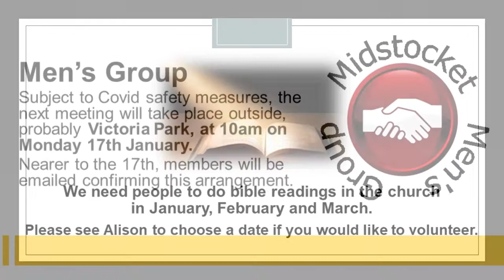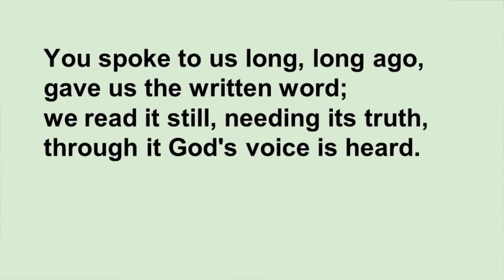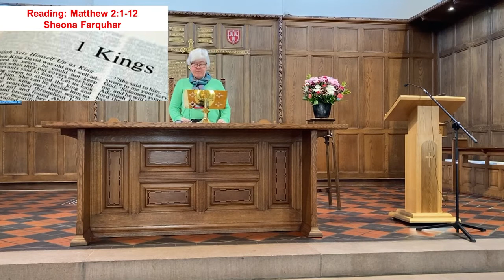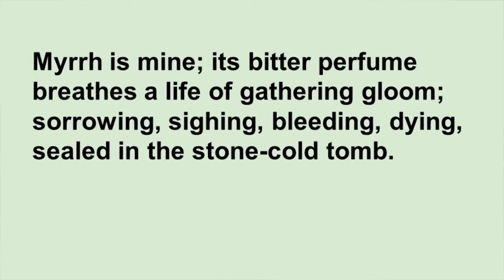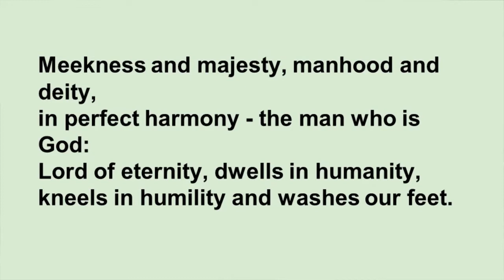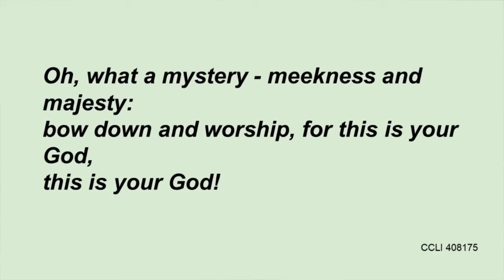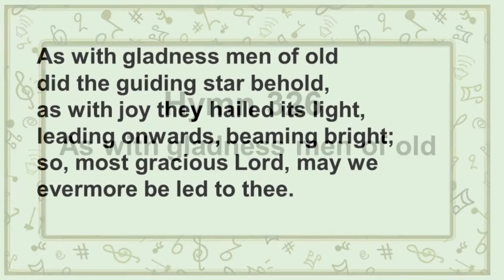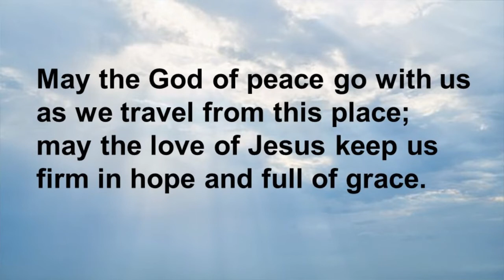Midstocket Church Service 9th January 2022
A recording of the Sunday morning Service at Midstocket Parish Church, Aberdeen, on Sunday 9th January 2022.